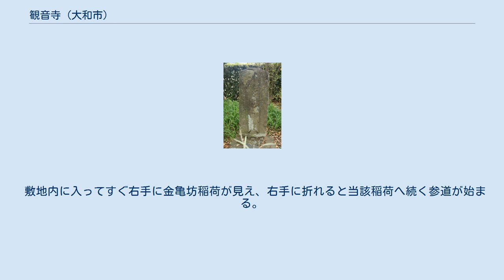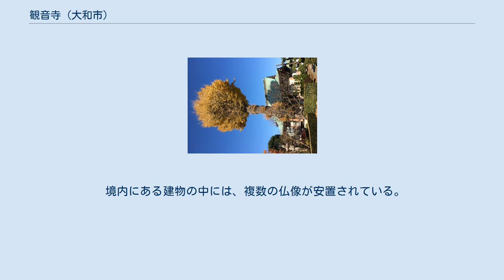観音寺 (大和市)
観音寺（かんのんじ）は神奈川県大和市下鶴間にある高野山真言宗の寺院。
詳名は鶴間山東照院観音寺。
 古くは金亀坊（こんきぼう）と呼ばれていた。
武州都筑郡恩田村徳恩寺末。
中興開山は頼満（1608年（慶長13年）没）。
それ以前の開山、開基は不明である。
かつての本尊は地蔵菩薩で、真言院と呼ばれていたとも言われている。
観音寺縁起によると、宝暦年間（1751〜1764）に寺号が観音寺となった。
現在の本尊である十一面観音については、次のような逸話が伝えられている。
宝暦年間に瀬谷村中屋敷の高橋是右衛門家にあった十一面観音が、当時の宥仁和尚と是右衛門の夢枕に立ち、観音寺に奉安せよと告げたことから、境内に新しく作られた観音堂に勧請された。
その後、大火によって周辺が燃えたときに観音堂のみが無事だったため、この十一面観音を本尊とし、寺号も観音寺となった。
本尊の十一面観音は武相観音札所第1番。
相模新西国三十三観音札所として、1759年（宝暦9年）に設けられた。
薬師は武相寅年薬師の第21番霊場。
享保年間（1716～1735）以降に設けられたとされる。
 県道56号線「観音寺前」交差点の北東から観音寺の敷地が始まる。
 敷地内に入ってすぐ右手に金亀坊稲荷が見え、右手に折れると当該稲荷へ続く参道が始まる。
金亀坊稲荷の左手には、弁天堂がある。
 正面には観音寺の山門があり、山門をくぐった右手には手前から手水舎と大銀杏、左手には手前から観世音菩薩立像と太子堂がある。
 本堂の裏手には墓地が広がる。
 創立時期は不明。
本殿は1831年（天保2年）の造営とされる。
建築様式は、一間社、流造、見世棚造、長板葺。
 1680年（延宝8年）造立の念仏供養塔。
安山岩に阿弥陀如来像が彫られており、舟型上端部の欠損を除き、像や文字は鮮明に残っている。
「延宝八庚申二月吉日」とある。
 大銀杏の根元付近には、三猿が彫られた別の庚申供養塔が存在する。
 境内にある建物の中には、複数の仏像が安置されている。
 観音寺には江戸時代に奉納された古い絵馬が残っており、その絵師も判明している。
 以下の行事が行われている。